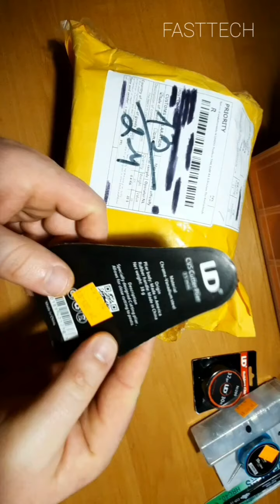Посылка из китая, распаковка ,магазин FASTTECH